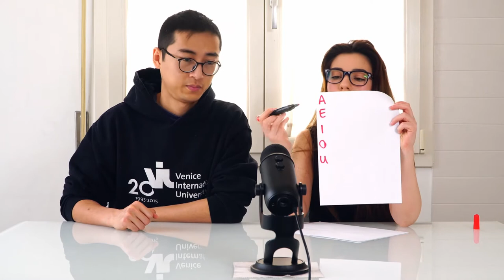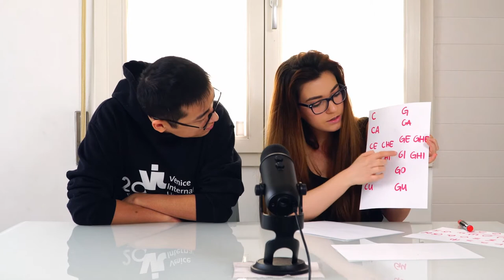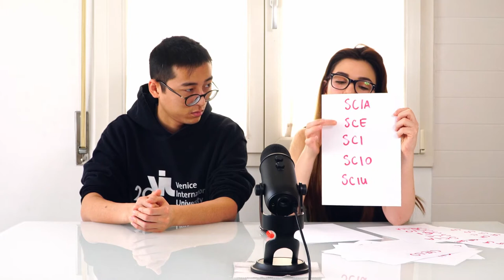How To Read Italian -A Quick Tutorial